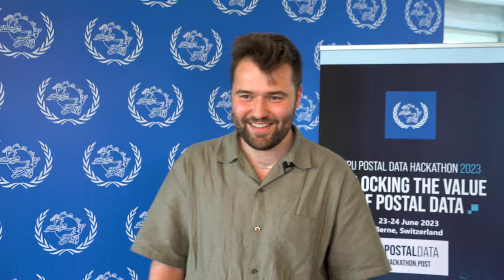UPU Hackathon - ETH Zurich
Angus Hamilton from ETH Zurich believes that the Post is well-positioned to mobilize industry-wide climate action. During the UPU’s Postal data Hackathon, Angus and his teammates worked on unlocking this potential through the use of plastic packaging data.

Read more about the challenge on the Green Policy Platform blog